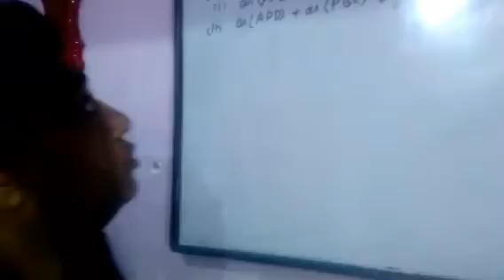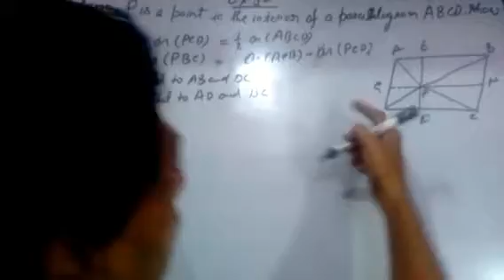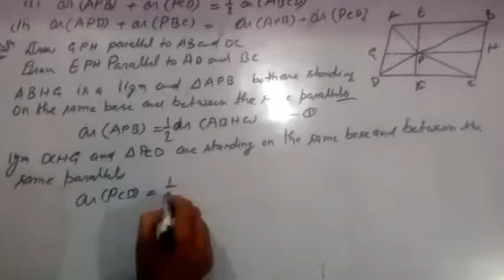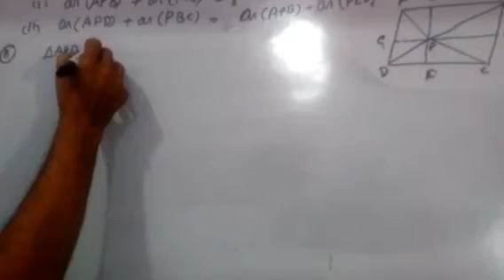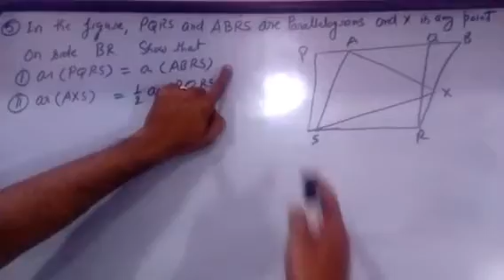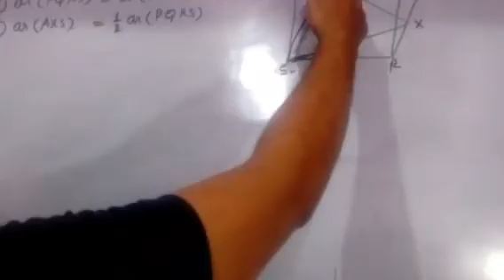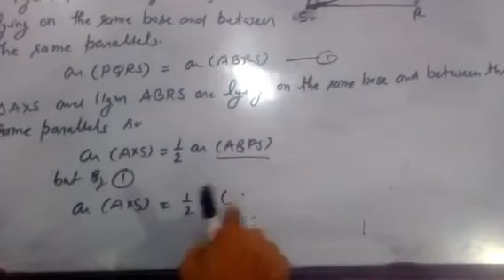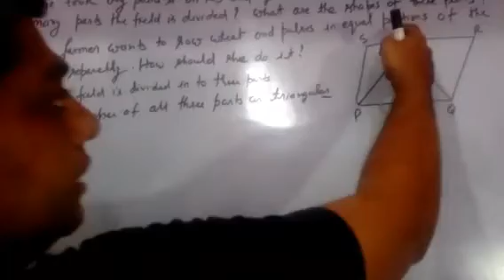Exercise 9.2 Q 4,5,6 class 9th